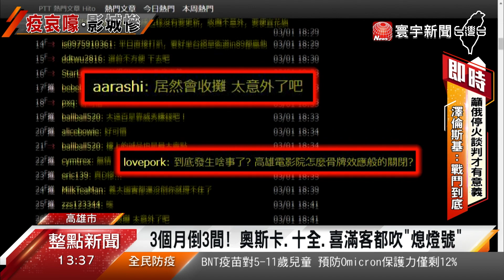3個月倒3間影院！高雄喜滿客宣布4月底歇業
疫情一波未平一波又起，2年間全台各地都有影城拉下鐵門，高雄的喜滿客影城，也擋不住虧損，加上和夢時代商場沒有經營共識，宣布將在4月30日歇業，而 這已經是高雄3個月內，宣布倒閉的第3間電影院。